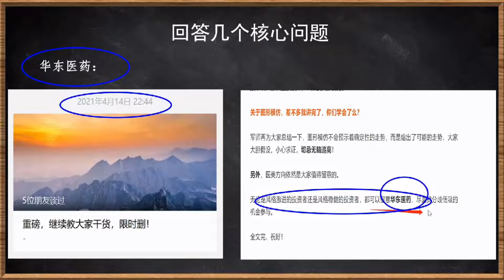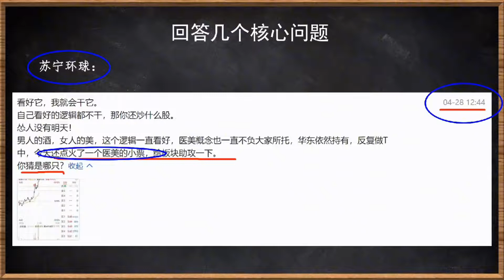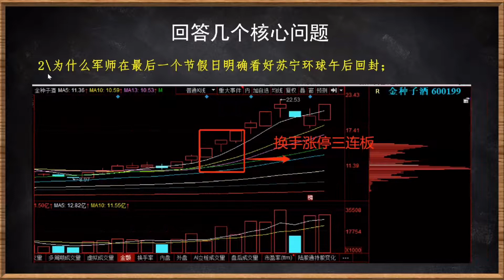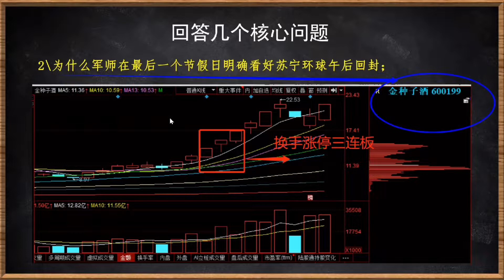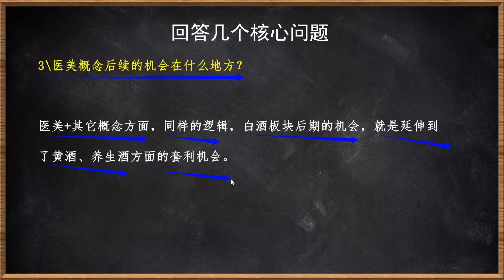五月大行情即将开启，一定要懂这三个问题！机构研究院深度解析！